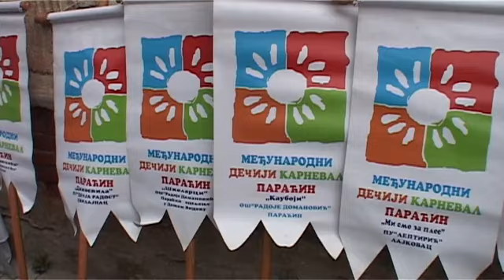23 09 deciji karneval 2017